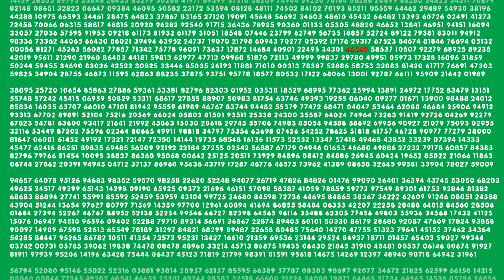Mark Aareø Nissen Møllers Tran Hjernelandshold